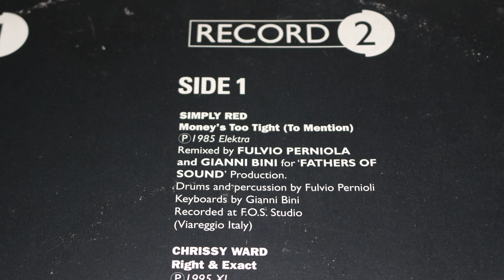Simply Red - Money's Too Tight to Mention (Fathers of Sound DMC remix) 1995